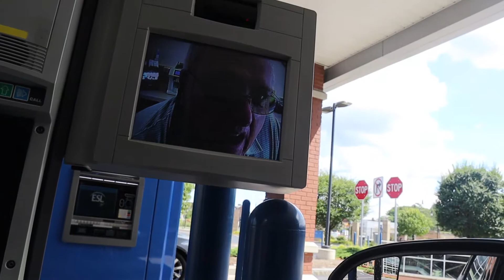AM I A HOE ? 😓🤦🏾‍♂️🤔